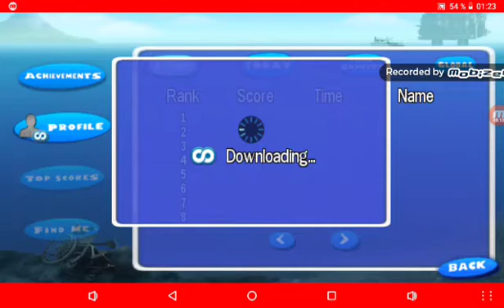HUNGRY SHARK 3 EL VIEJO JUEGO